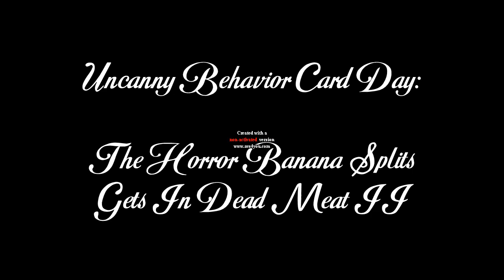Uncanny Behavior Card Day (The Horror Banana Splits Gets In Dead Meat II)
Credit To FakeYou For The Rest Of The Character AI Voices.